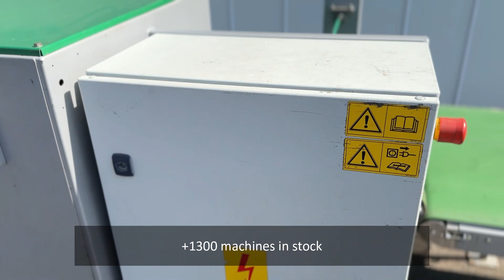Bercomex boslijn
Bercomex BS-SL5-DD1 bloemenbosmachine

Boslijn is uitgevoerd met:

Dubbele dakjesband
Meelopende lengteindicatie sponsband
205 cm inleggedeelte
Afsnijden
Verzamelband 510 cm
Besturingssysteem / PLC: SL5